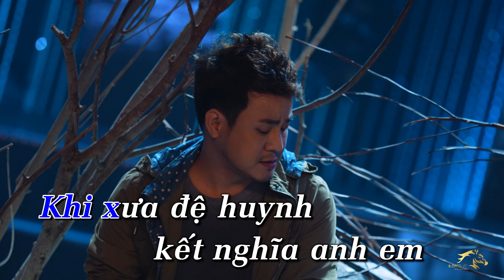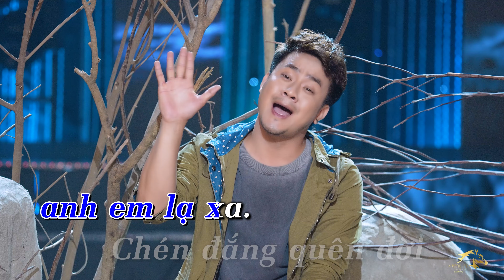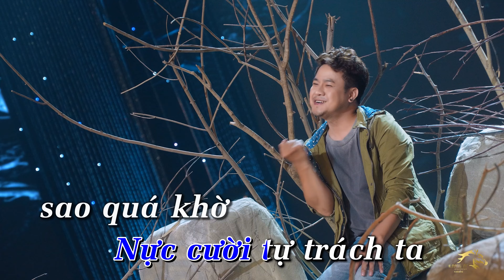ANH EM LẬT MẶT - PHƯƠNG TRẦN | Trung Tâm Giọng Ca Để Đó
ANH EM LẬTT MẶT - PHƯƠNG TRẦN | Trung Tâm Giọng Ca Để Đó